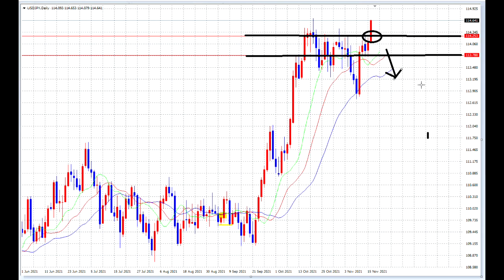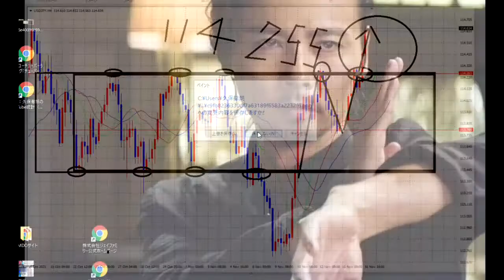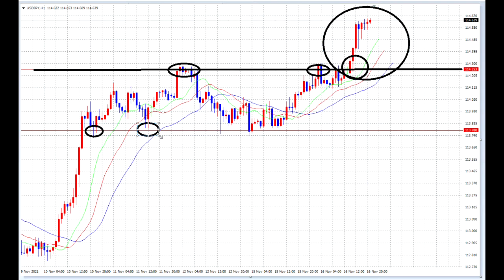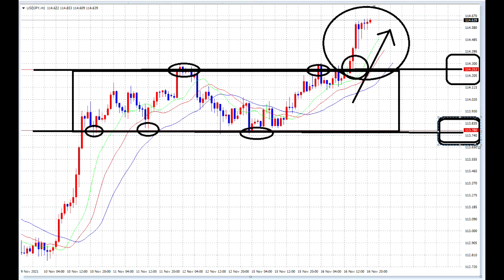【FX】ブレイクアウトまた利確！